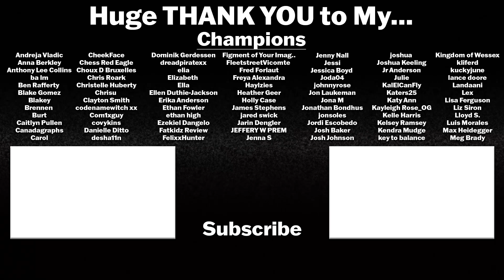DUNGEONS & DRAGONS: HONOR AMONG THIEVES MOVIE REVIEW!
I went to the Amazon Prime Early Screening for DUNGEONS & DRAGONS: HONOR AMONG THIEVES and here is my review! The film official releases on  March 31st!

Dungeons & Dragons: Honor Among Thieves is an upcoming American fantasy action-adventure comedy film co-written and directed by Jonathan Goldstein and John Francis Daley, based on the tabletop role-playing game, Dungeons & Dragons, and serves as a reboot to its film series. The film stars Chris Pine, Michelle Rodriguez, Justice Smith, Regé-Jean Page, Sophia Lillis, Chloe Coleman, and Hugh Grant.

"A charming thief and a band of unlikely adventurers undertake an epic heist to retrieve a lost relic, but things go dangerously awry when they run afoul of the wrong people.  Dungeons & Dragons: Honor Among Thieves brings the rich world and playful spirit of the legendary roleplaying game to the big screen in a hilarious and action-packed adventure."